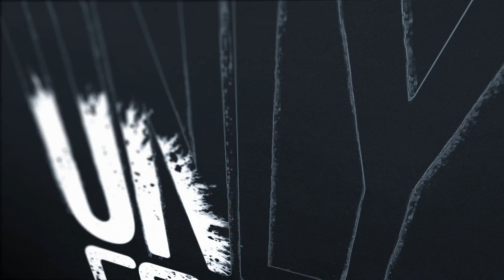500bhp, Planes And An Empty Race Track!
Our 2019 UK Authorised Dealer Day was undoubtedly our best ever!

Fast cars, good coffee and exciting times ahead! A huge thanks to all of our dealers - check out the array of stunning motors on display, which would you have? 🔥